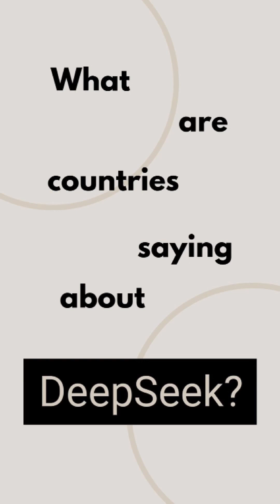How are countries reacting to DeepSeek?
How are countries reacting to DeepSeek? Italy? Belgium? The US? From banning to questioning to embracing the model from the Chinese AI lab, I cover it all in this week's Just AI Newsletter and podcast. 📝 🎙️ 👀